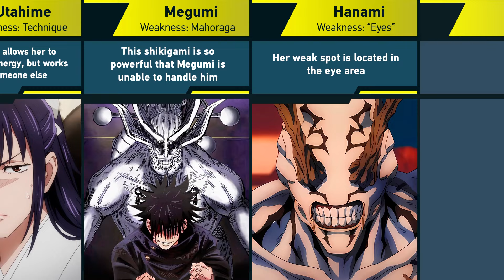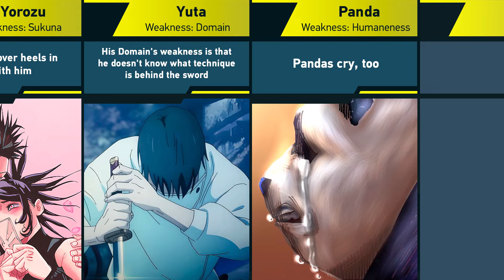Weaknesses of Jujutsu Kaisen Characters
➤ Content Information: Hey, how are you? In this video we gonna talking about the Weaknesses of Jujutsu Kaisen Characters. You are watching the Eva Sariel channel. Peace!